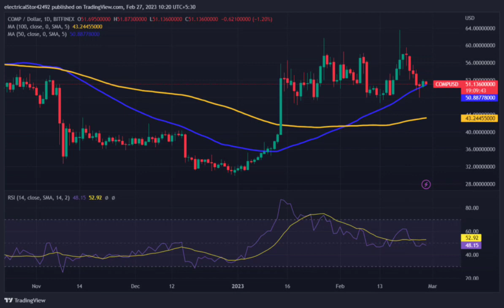COMP Price Prediction 2023 / COMP News Today / COMP Technical Analysis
Hello everyone. in this video, we shared COMP coin analysis and COMP price prediction with you.